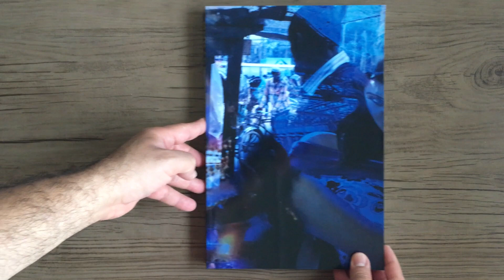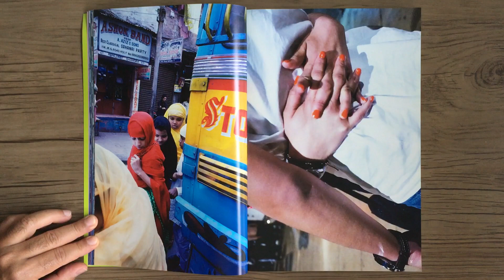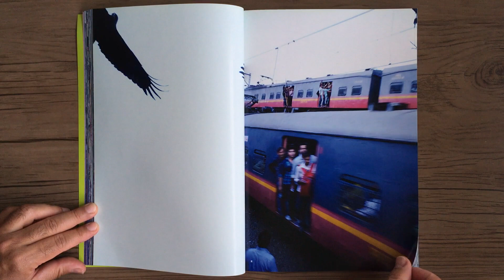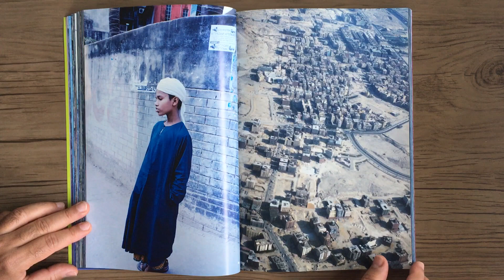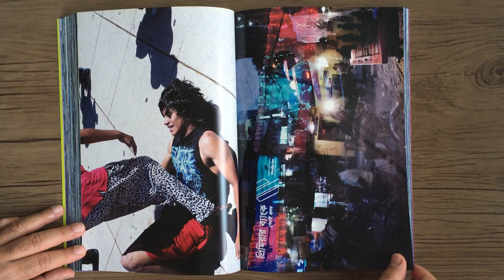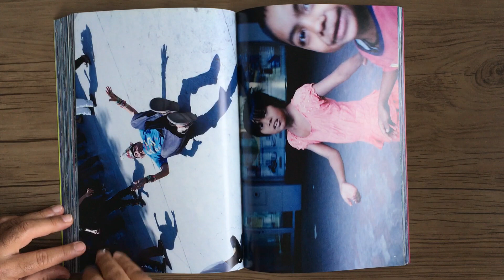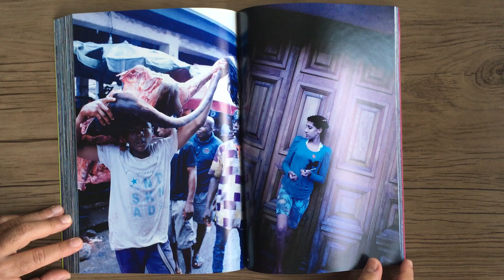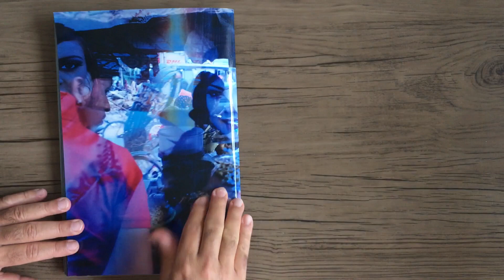MORTEN ANDERSEN Fast Cities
MORTEN ANDERSEN - Fast Cities - Sweden: Journal, 2018.

Mais e mais de nós vivem em cidades, mais da metade de nós na verdade e esse número está crescendo rapidamente. Mas não é na Europa ou na América do Norte que vivemos. Bem, alguns de nós fazem. As maiores e mais rápidas cidades que encontramos na Ásia, América do Sul e África. Mas maior não significa necessariamente melhor e os desafios com poluição, superpopulação, pobreza, habitação, transporte, água potável, saneamento, energia, crime, desigualdade social e assim por diante parecem intermináveis. Cidades sem fim em todos os sentidos. Com curiosidade, câmera e botas feitas para caminhar, parti para explorar as ruas da Cidade do México, Cairo, Mumbai, Calcutá, Daca, Xangai, São Paulo, Jacarta e Lagos. Todas as megacidades com população de 10 ou mais milhões, às vezes até 20 com as grandes áreas metropolitanas incluídas. Cidades com duas, três, quatro vezes mais pessoas do que na pequena Noruega onde moro. Exceto de Xangai, eles eram todos um terreno novo para mim, não que eu reconhecesse alguma coisa da minha visita lá no final dos anos 1980, as coisas mudam rapidamente e com apenas cerca de uma semana em cada lugar, acompanhada do meu jetlag e diarréia habituais, estou apenas arranhando um pedacinho da superfície aqui. Normalmente, quando vemos o trabalho fotográfico da megacidade, muitas vezes é sobre arquitetura espetacular, então concentrei-me mais no elemento humano e na energia da cidade experimentada em um nível básico. Como as pessoas se movem, olham, brincam, dançam… pequenas histórias, das grandes cidades.
Morten Andersen

More and more of us live in cities, more than half of us actually and that figure is just growing, rapidly. But it’s not in Europe or North America we live. Well some of us do. The largest and fastest growing cities we find in Asia, South America and Africa. But bigger doesn’t necessarily mean better and the challenges with pollution, overpopulation, poverty, housing, transportation, drinking water, sanitation, energy, crime, social inequality and so on seems endless. Endless cities in every sense. With curiosity, camera and boots made for walking I set out to explore the streets of Mexico City, Cairo, Mumbai, Kolkata, Dhaka, Shanghai, Sao Paulo, Djakarta and Lagos. All megacities with a population of 10 or more millions, sometimes up to 20 with the greater metropolitan areas included. Cities with two, three, four times as many people than in little Norway where I live. Except from Shanghai they were all new ground to me, not that I recognized anything from my late 1980s visit there, things change fast and with just about a week in each place, accompanied with my usual jetlag and diarrhea, I am just scratching on a tiny bit of the surface here. Usually when we see photographic work from the megacity it’s often about spectacular architecture so I have focused more on the human element and the energy of the city experienced at a grass-root level. How people move, look, play, dance… small stories, from big cities.
Morten Andersen